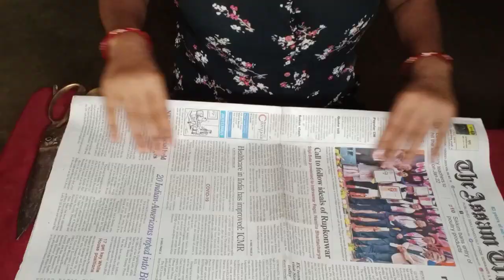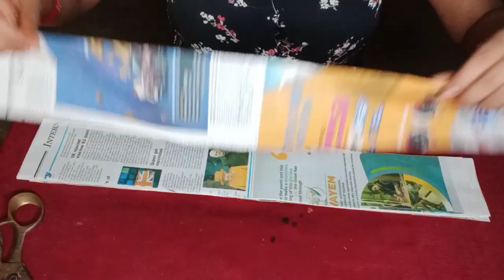জাপি কেনেকৈ বনাব/how to make japi at home